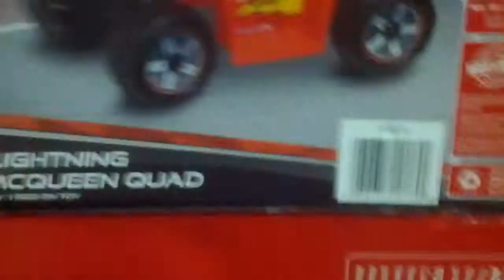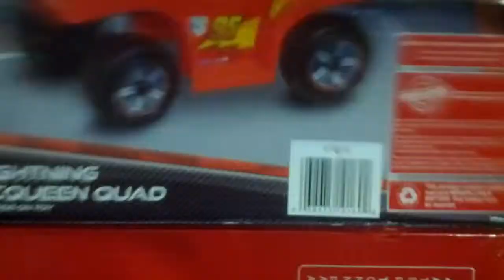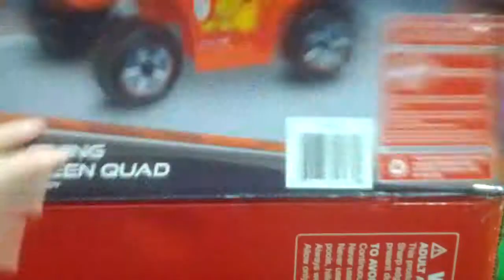Boy in a box